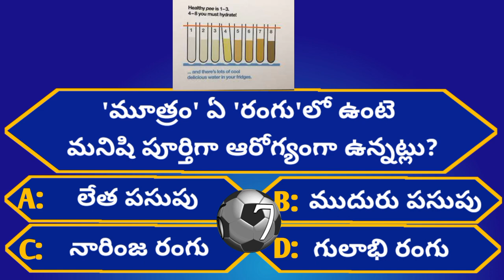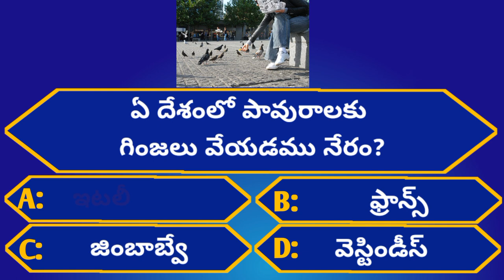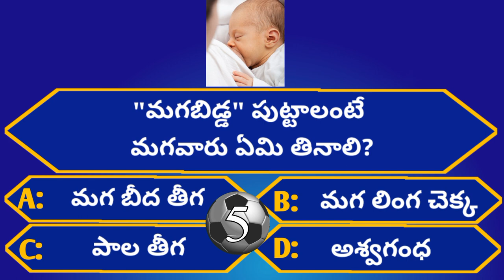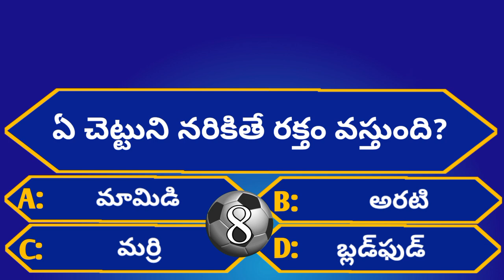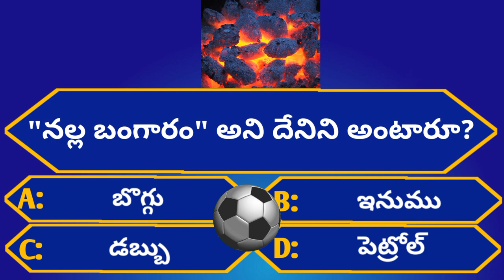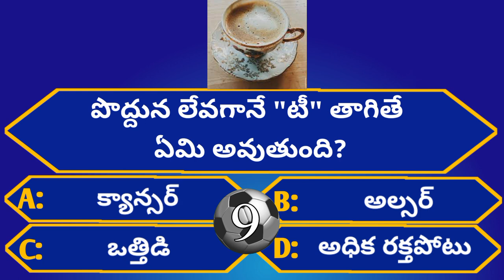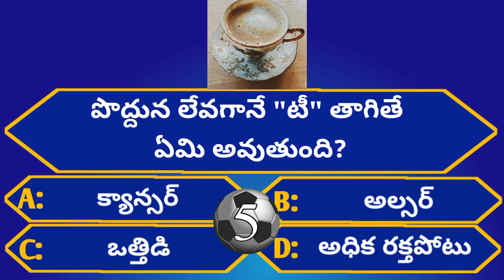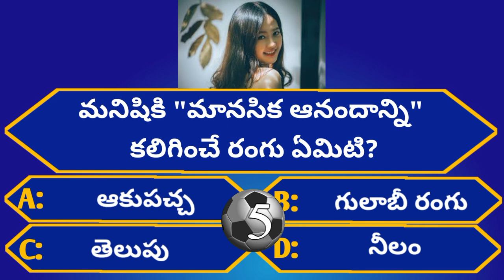Intresting Health GK Questions|Episode-54|Telugu Crazy Interesting Facts insane@GeneralFacts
Leave your score in Comment section after completely watching my video.

THANKYOU